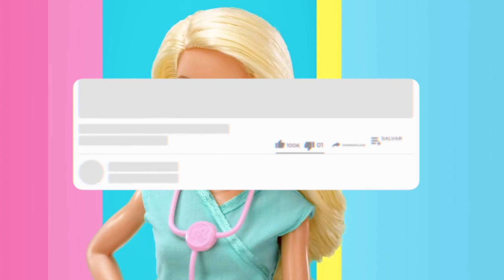As 5 Melhores Barbie Articulada / Barbies De 2025!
⭐ As 5 Melhores Barbies Articuladas Em 2025!

– 5) Barbie Passeio De Bicicleta! (Barbie Boa e Barata)
✅ Barbie Passeio De Bicicleta

– 4) Barbie Fashionista! (Barbie Cadeira De Rodas)
✅ Barbie Fashionista

– 3) Barbie Mattel! (Barbie Negra)
✅ Barbie Mattel

– 2) Barbie Bailarina! (Barbie Bailarina)
✅ Barbie Bailarina

⭐ 1) Barbie Profissões! (MELHOR BARBIE)
✅ Barbie Profissões

00:00 Já deixou o seu LIKE?
00:23 Barbie Articulada Boa e Barata
01:02 Barbie Cadeira De Rodas
01:33 Barbie Articulada Negra
02:04 Barbie Articulada Bailarina
02:33 MELHOR BARBIE
03:05 Informações Finais!

🎥 ASSISTA TAMBÉM:

As 5 Melhores Casinha de Boneca/ Casa de Boneca Em 2024!

►►Conclusão:

Qual é a melhor barbie articulada? Essa é uma dúvida recorrente de todos que querem comprar uma barbie articulada.

Comprar uma boneca Barbie que atenda às suas necessidades da sua criança, pode parecer uma tarefa desafiadora.

Por isso, nós do 123 Beleza, fizemos vários testes até chegar na lista das 5 melhores barbies articuladas do mercado atualmente.

► O que significa uma boneca articulada?

A Boneca Articulada permite que ela seja manipulada e colocada em diferentes posições, realizando várias manobras de manuseio.

Em busca de uma Barbie articulada boa e barata? Então dá uma olhada nessa aqui!

- Barbie Fashionista

Se você procura por uma Barbie Cadeira De Rodas, esta é a melhor opção!

- Barbie Mattel

Sem dúvidas, essa é a melhor Barbie negra para a sua criança!

- Barbie Bailarina

Se você está procurando por uma Barbie bailarina, deve considerar essa aqui!

- Barbie Profissões

Sem dúvidas, essa é a Melhor Barbie custo-benefício da nossa lista!

123 Beleza: De compradora para compradora.